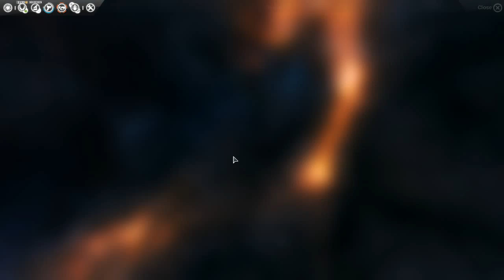Let's Play Endless Space - Part 9 - Fighting the Good Fight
In this video we continue the campaign to exterminate the ORANGE PILGRIMS. We also discover a mistake that we made in our previous videos that may just cost us the galaxy...